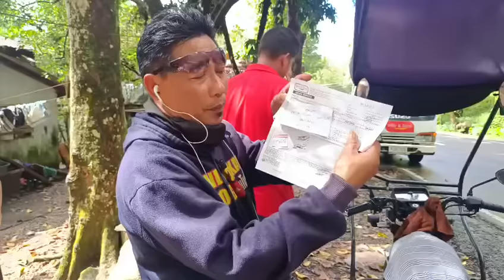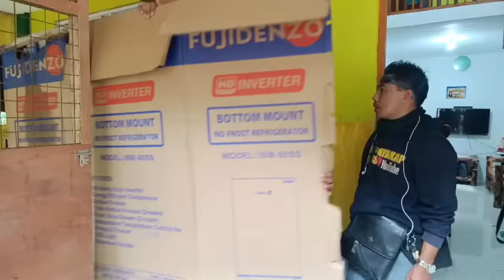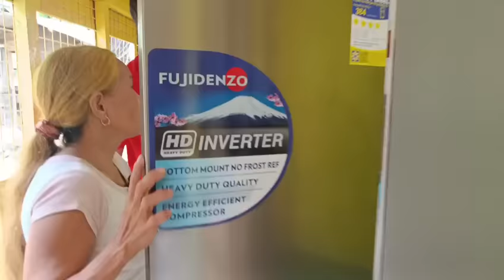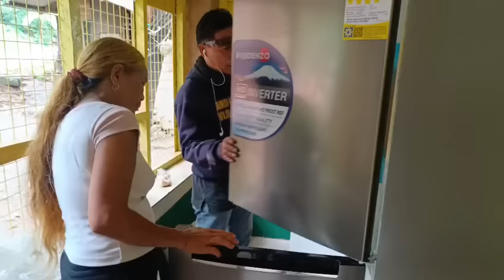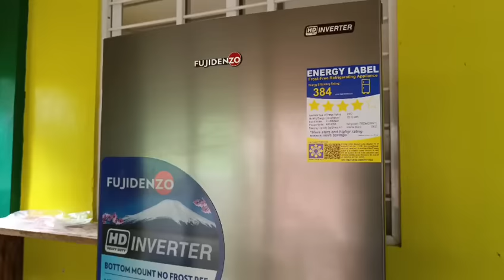Ang surprisa ko Kay nanay at joy diwata,ito na!!valsantosmatubang